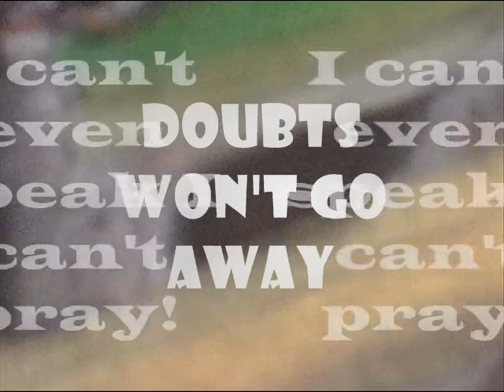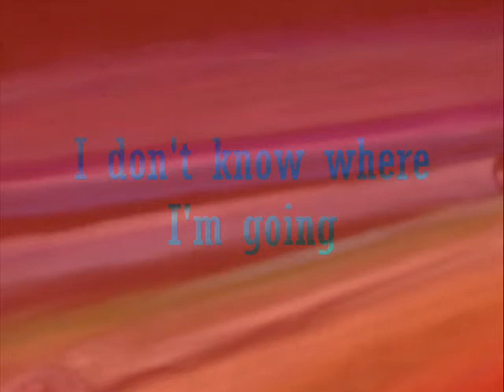Help My Unbelief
You know when that guy says to Jesus, "I believe, help my unbelief" - sometimes I feel like that!  Here are the words:

There are days when doubts won't go away
When all around is grey,
I can't even speak, I can't pray.
Generally I know what I see, know how I feel,
Unfathomable questions they won't go away.
So give me an answer to certainty from doubt
I can't find my way out!

Then Holy Spirit come and show me what is truth,
Show me how to find determination.
Lord I believe, o help me to believe.
Lord help my unbelief.

There are days from certainty to doubt,
The agony of truth, the pain of condemnation.
The search from highways of despair to find God is near,
The traffic lights are red, I don't know where I'm going.